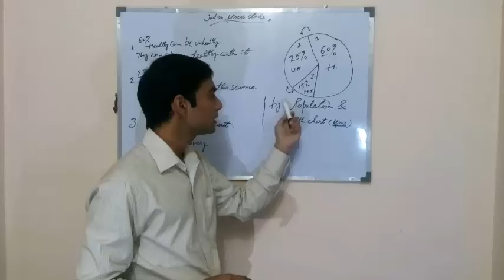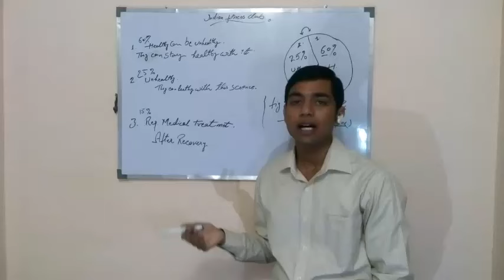Indian Acupressure Therapy by G Krishna Chauhan